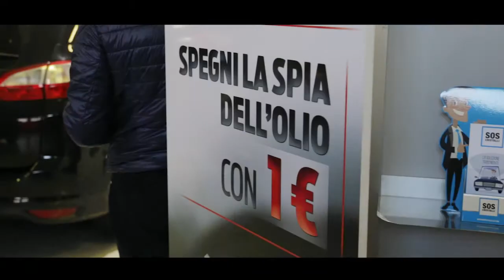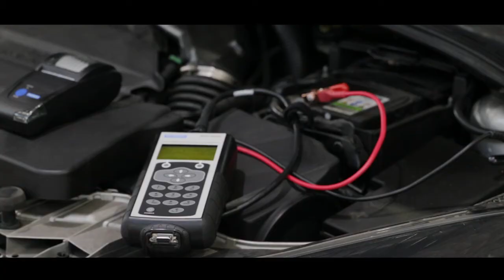Follie in officina Authos: cambio dell'olio a 1€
Durante la Settimana del Cambio Olio a 1€ (una delle nostre “Follie in Officina” 🎇) abbiamo chiesto ai clienti Authos la loro opinione sul nostro Ford Service: soddisfazione, orgoglio, entusiasmo sono i temi principali!! Con le offerte Motorcraft cerchiamo di dare il massimo anche nel Post Vendita 👉 StayTuned per scoprire cos'altro abbiamo in serbo ;)